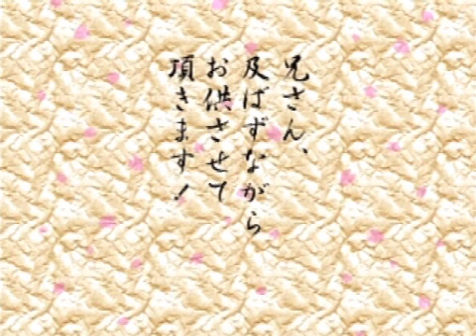爆裂無敵バンガイオー(DC)プレイ！Part.1(1)